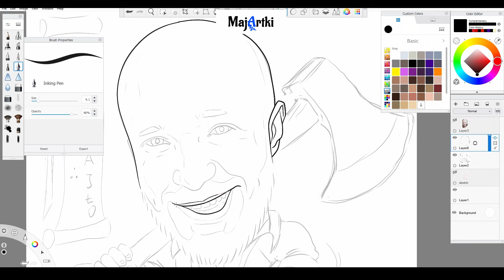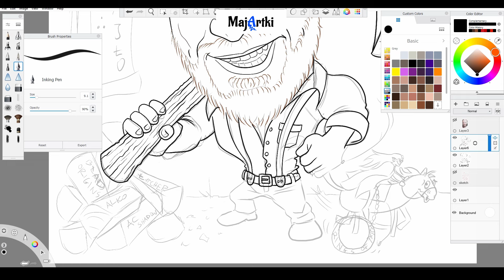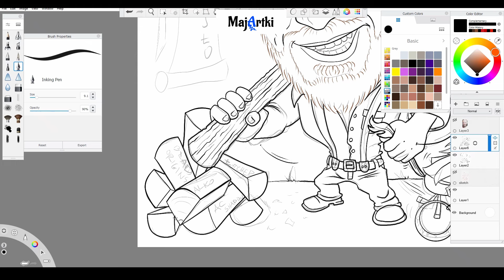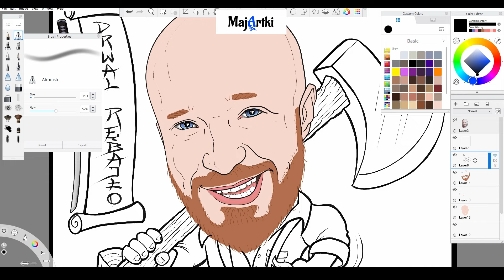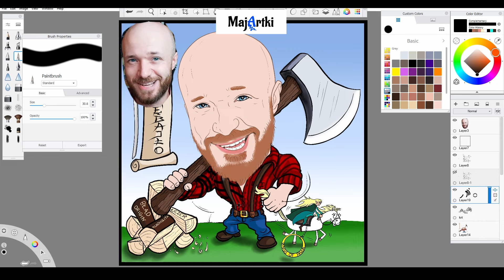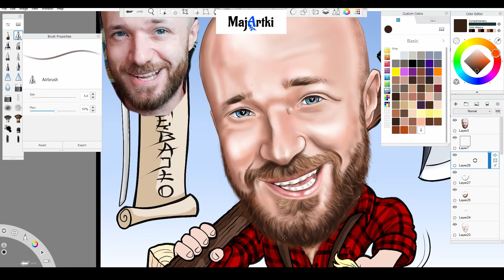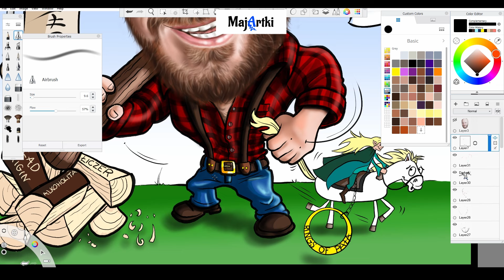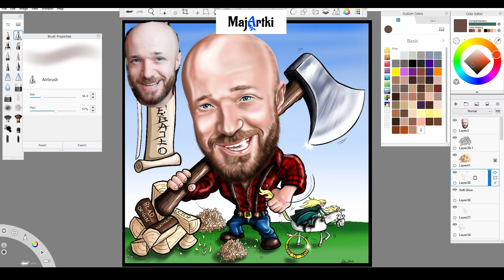Drwal Rębajło / Caricature / Speedpaint timelaps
Rysowanie karykatury Drwala zajęło mi trochę czasu, ale było warto. To był świetnie spędzony czas :) I choć należę do "wczesnych millenialsów" - czyli dinozaurów ;)...  to oglądanie kanału Drwala daje mi dużo oddechu i uśmiechu :) Mam nadzieję, że tą ilustracją  będę mogła zwrócić go trochę w drugą stronę :)